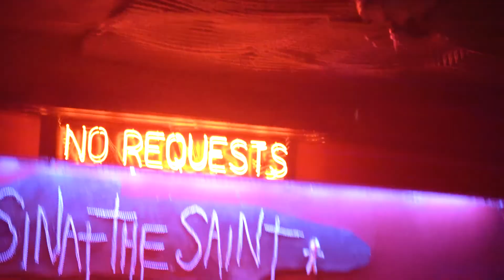DJ Nonstop Recap Video At The Patron Saint In Indianapolis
Hello! I am a videographer based in Indianapolis, Indiana. I film weddings, promo videos, interviews, etc. Let me know if you need a video for you or your business! Open to travel!

MY ESSENTIALS TO FILM & EDIT

WHERE TO FIND LEADS (WORK)

LET’S CONNECT!